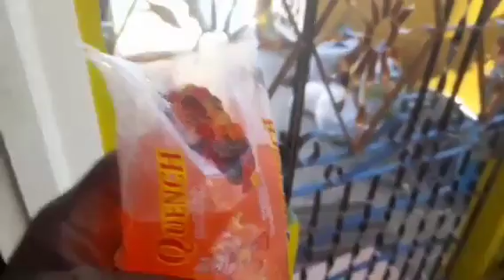Trip to Jamaica 2024 - St Catherine - Glengoffe - Part 2 week 1 Family of 7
Jamaica holiday with family 2024 from England. First stop Glengoffe visiting Family and Friends. Children first Trip to the land of our Birth. familyvlog​​ Jamaica​​ Jamaica​​ 2024holiday jamaicaholiday​​ thebaxterfamily​ ​stcatherine​ jamaicafamilyreunion​ jamaicanvlogger​ travelvlog​ jamaicavisit​ backtomyroutes​